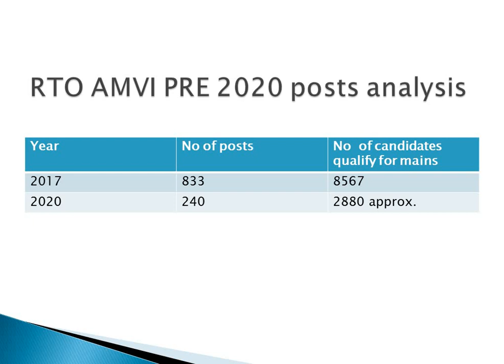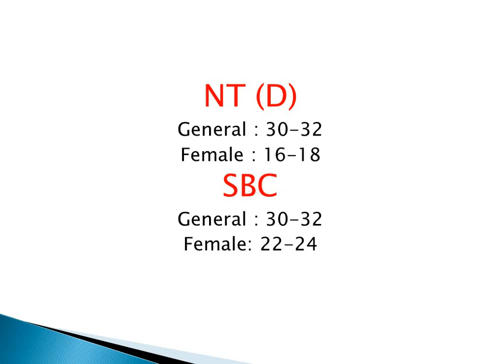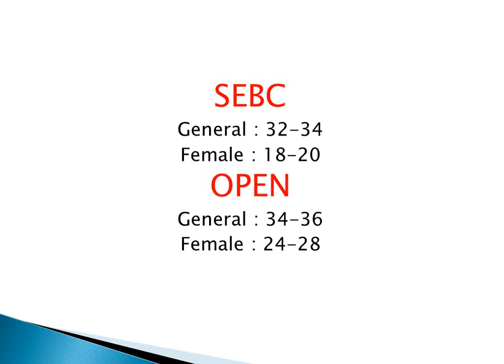MPSC AMVI RTO prelim 2020 expected cutoff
In this video I have discussed RTO AMVI pre exam 2020 expected cutoff.